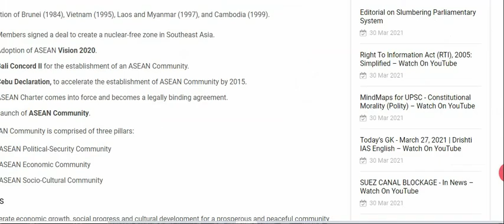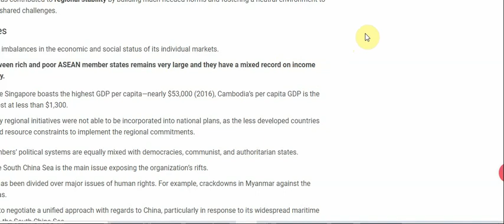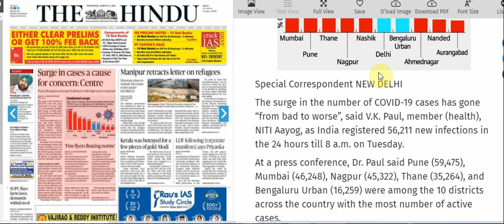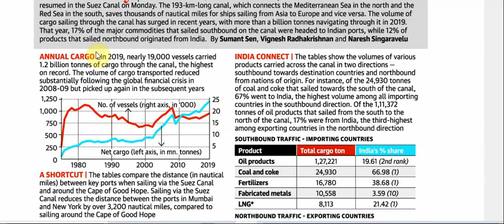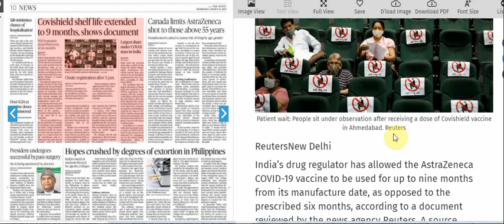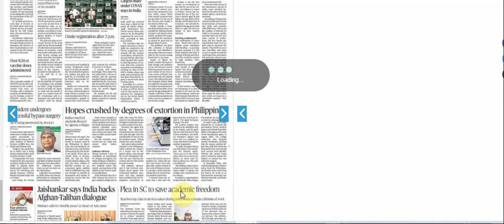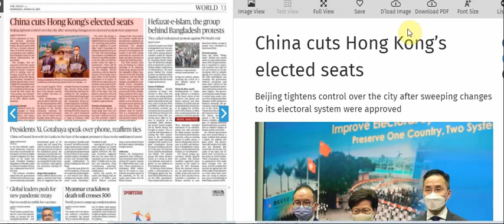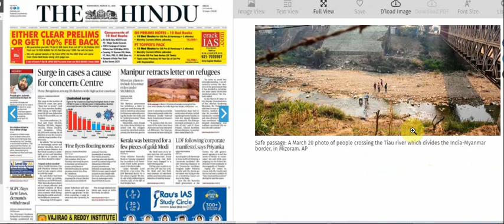31 MARCH 2021 | The Hindu Newspaper Analysis | Current affairs 2021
31 MARCH 2021 | The Hindu Newspaper Analysis | Current affairs 2021

31 MARCH 2021  The Hindu editorial discussion and news analysis in Hindi(UPSC/RPSC/SSC/IBPS/EPF/Bank)

UPSC
UPSC IAS syllabus
UPSC syllabus
UPSC online
UPSC exam
UPSC CSE 2021
civil preparation
UPSC preparation
UPSC motivation
crack IAS
crack UPSC
UPSC EPFO
RPSC exams

the hindu editorial in hindi, the hindu newspaper and editorial in hindi, the hindu for upsc exam, the hindu for bank exam and other state pcs exam, the hindu newspaper analysis of today , the hindu newspaper analysis of today in hindi, the hindu important articles for upsc ias ips irs and mppsc ,rpsc , volcano ias academy